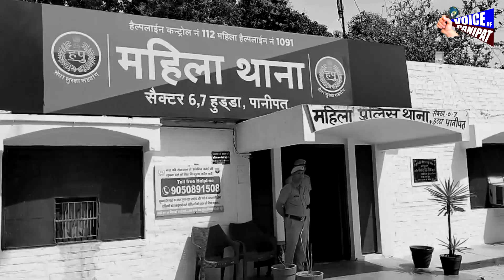महिला आयोग की चेयरपर्सन पहुंची अचानक पानीपत, अपना नंबर कर दिया Share